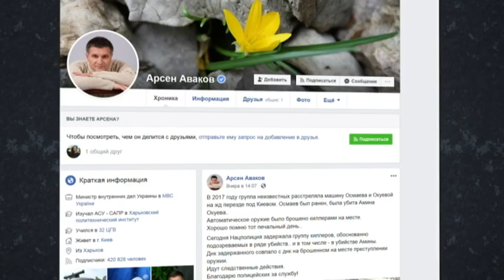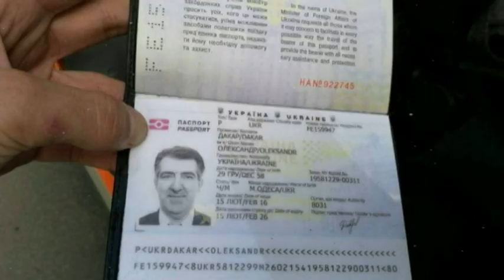NN 200113 OKUEVA